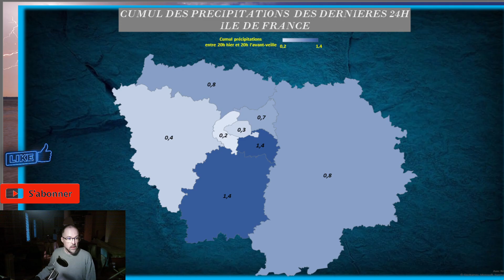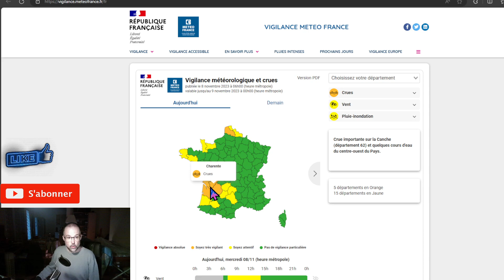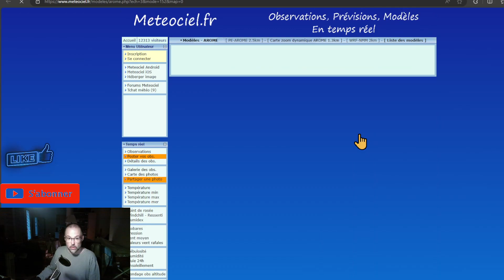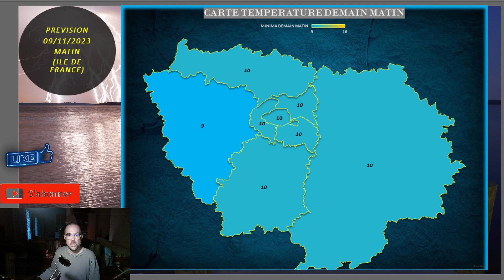ALERTE! DES GROSSES PLUIES ARRIVENT OU ET QUAND ? POINT METEO DU MERCREDI 08 NOVEMBRE 2023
Copier la description du chatgpt